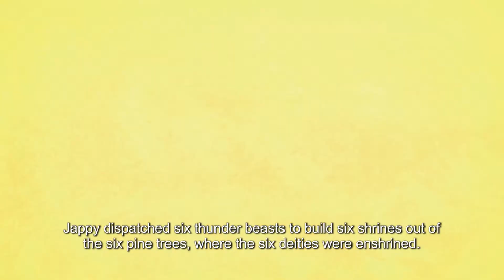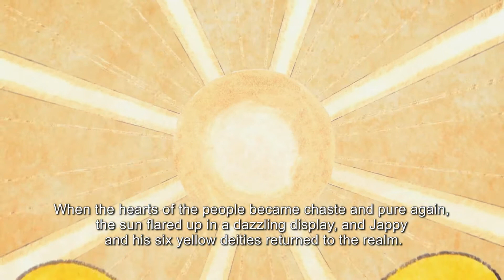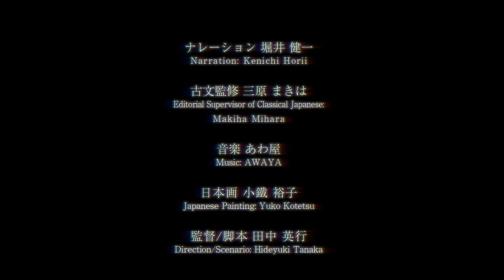Legend of Roppongi／六本木伝承：再編集版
Narration: Kenichi Horii

Japanese Painting: Yuko Kotetsu

Editorial Supervisor of Classical Japanese: Makiha Mihara

Direction/Scenario: Hideyuki Tanaka

Production: Antenna

Translated by Darryl Jingwen Wee
2012年に公開された映像作品"六本木伝承"の再編集、英語字幕版です。